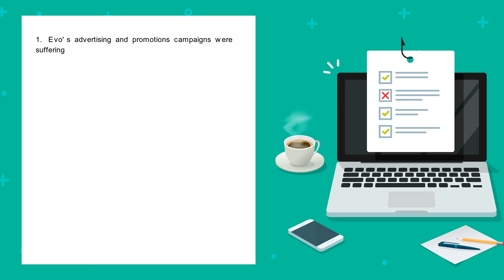For years Evo has supported athletic teams but only recently did the Seattle basede commerce comp...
For years Evo has supported athletic teams, but only recently did the Seattle-basede-commerce company launch a formal work team. The new group, which is comprised of a photographer, designer, and copywriter, is responsible for producing Evo's magazine ads, promotions, and ...